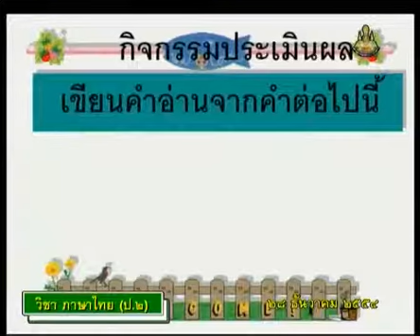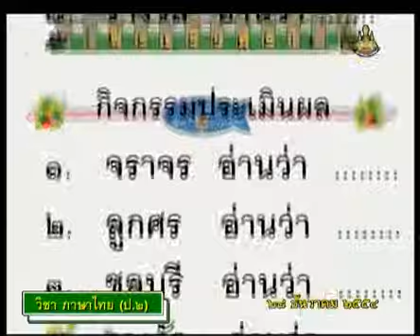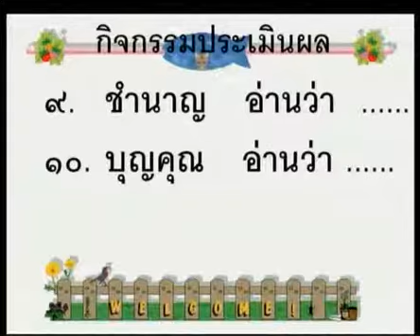209+D+คาบที่6/6+กิจกรรม เขียนคำอ่าน เช่น จราจร+thaip2+dltv54p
209+D+/22/P2tha-541228+คาบที่6/6+กิจกรรม เขียนคำอ่าน เช่น จราจร+thaip2+dltv54p
04  หลักภาษา1
มาตราตัวสะกด แม่กน(6คาบ)
สไลด์  มาตราตัวสะกดแม่กน
/22/55t2thaP02-F51.htm
ใบความรู้  มาตราตัวสะกดแม่กน(1หน้า)
/22/55t2thaP02-F51-1page.pdf
ใบความรู้  มาตราตัวสะกดแม่กน(4หน้า)
/22/55t2thaP02-F51-4page.pdf